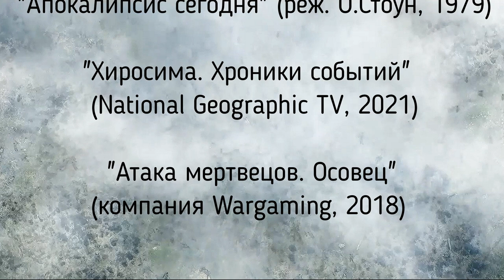Вельо Тормис - «ЗАКЛЯТИЕ ЖЕЛЕЗА» / КАПЕЛЛА имени А. А. Юрлова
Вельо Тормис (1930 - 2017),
«Заклятие железа» (1972),
для солистов, хора и шаманского бубна,
(слова из эпоса «Калевала»  в обработке
А. Анниста, П.-Э. Руммо, Я. Каплинского)

Государственная академическая хоровая капелла России
имени А. А. Юрлова,
Солисты - Сергей Силаков , Юрий Гришин,
Шаманский бубен - Остап Даутов,
Дирижёр - народный артист России, профессор
ГЕННАДИЙ ДМИТРЯК,
Видеоверсия Александра Воробьёва,

Фрагмент Гала-концерта к 100-летию Капеллы
в Концертном зале имени П. И. Чайковского,
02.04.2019